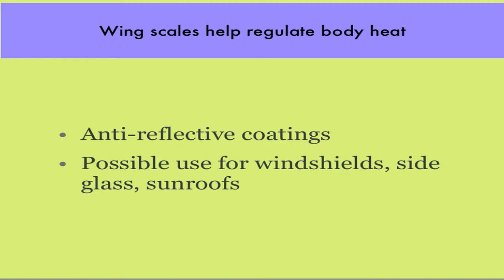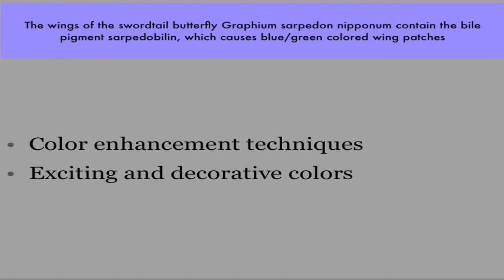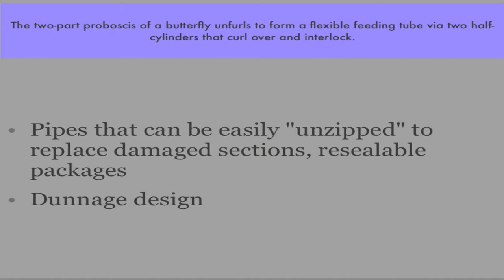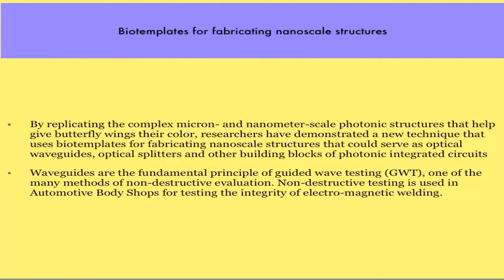Butterflies and Biomimicry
Short video showing the use of Biomimicry. IIA is a small company that teaches classes
on the use of the tools and techniques. AsNature.com is an excellent source of information on the usage of nature's in product or organization design.